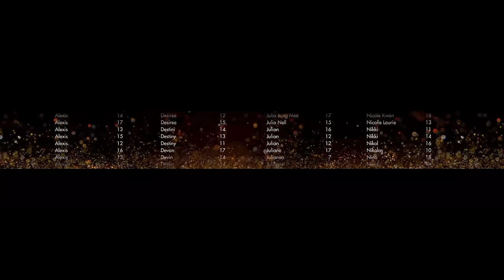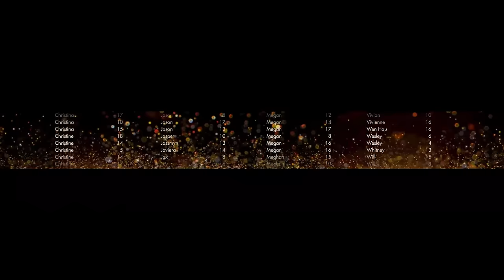Eric Whitacre's Virtual Youth Choir - What If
Eric Whitacre's Virtual Youth Choir in association with UNICEF and the Glasgow 2014 Commonwealth Games.

Visit virtualyouthchoir.com to use the taggable video to find individual singers' videos.

2,292 singers aged 18 and under from 80 countries across the globe joined together to sing What If, from the musical Paradise Lost.

paradiselostthemusical.co.uk